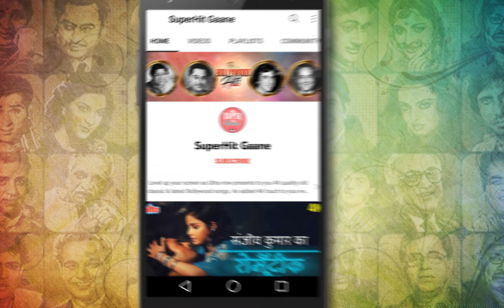बृन्दावन का कृष्ण कन्हैया : Krishna Janmashtami Songs (HD) Meena Kumari - Gemini Ganesan | Miss Mary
Vrindavan Ka Krishna Kanhaiya is a song from the 1957 movie Miss Mary starring Meena Kumari, Gemini Ganesan, Kishore Kumar, Jamuna, Achala Sachdev, Om Prakash, Shivraj. Enjoy listening to this song.

                            Jamuna, J. Om Prakash, Meenakshi

🎵  Lyrics of Brindaban Ka Krishna Kanhaiya :

         Brindaavan kaa krishan kanhaiyaa
         Sab ki aankho kaa taaraa

         Man hi man kyo jale raadhikaa
         Mohan to hai sab kaa pyaaraa

         Jamanaa tat par nand kaa laalaa
         Jab jab raas rachaaye re
         Tan man dole kaanhaa aisi
         Bansi madhur bajaaye re
         Sudh budh bhuli khadi gopiyaan
         Jaane kaisaa jaadu daaraa

         Rag salonaa aisaa jaise
         Chhaai ho ghat saavan ki
         Ai ri mai to hui divaani
         Manamohan man bhaavan ki
         Tere kaaran dekh baanvare
         Chhod diyaa mai ne jag saaraa
         Brindaavan kaa krishhn kanhaiyaa